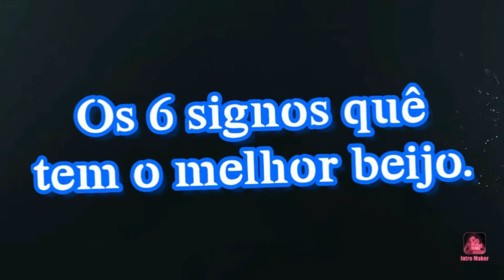Os 6 signos quê tem o melhor beijo!?🤫